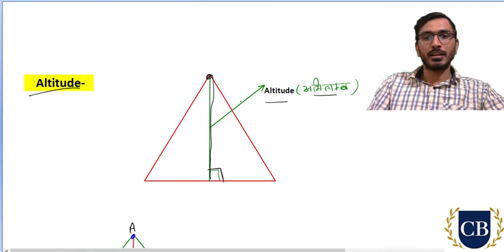Altitudes of a Triangle | Range of Altitude of a Triangle | Theorems of Altitude |Part-14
In this video we discuss range of altitude of a triangle. Most important questions of altitude for CAT, SSC CGL, XAT, SNAP, SSC and other competitions.

Join Telegram for PDF and Doubts Discussion.

Following are the detailed timestamps
00:00 - Basics of altitude of a triangle
00:40 - Orthocenter of a triangle
01:10 - Height of a triangle
01:30 - Ratio between hight and sides of a triangle
4:30 - Ratio of altitude of a triangle
5:20 - If ratio of altitude is given then how to find ratio of sides of triangle
6:00 - If ratio of altitude is given then triangle is obtuse, right angle or acute
7:50 - Range of altitude
10:00 - Formula of range of altitude
15:00 - Area of triangle if altitudes are given
15:30 - If altitude of a triangle are given then formula to find area of triangle
15:55 - If altitudes of a triangle are 15, 20 and 12 then find area of triangle
17:00 - If altitude of a triangle are given then how to find sides of triangle
19:08 - If altitudes of a triangle are 15, 20 and 12 then find sides of triangle